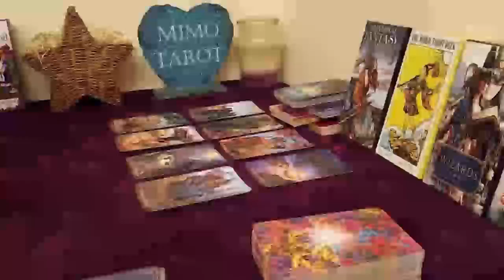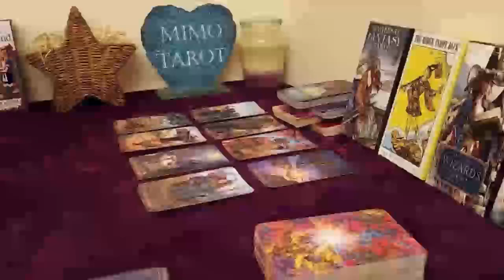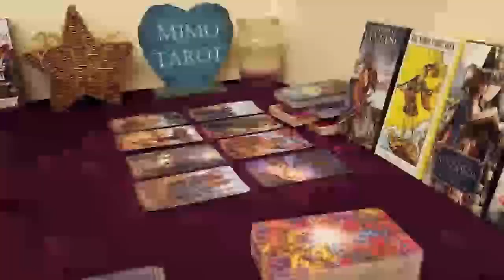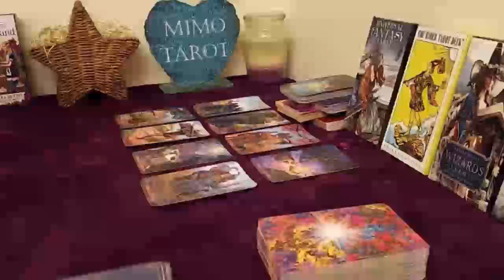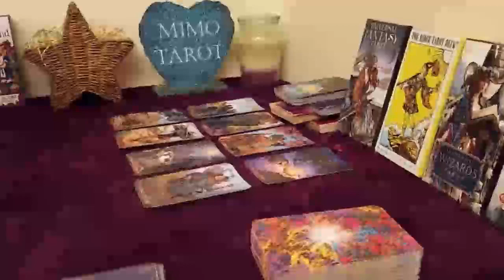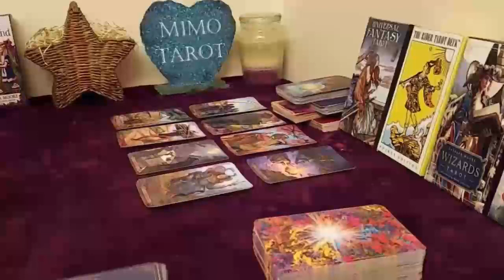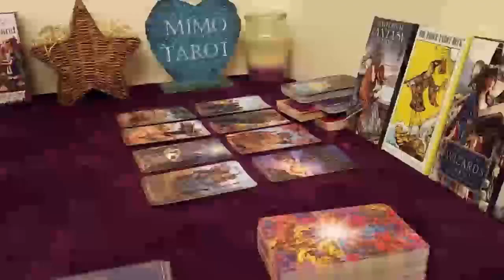Cancer Tarot Love Reading You Won't See This Coming !!